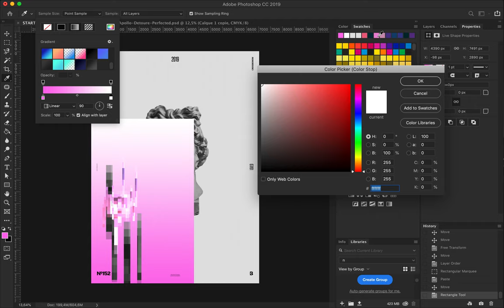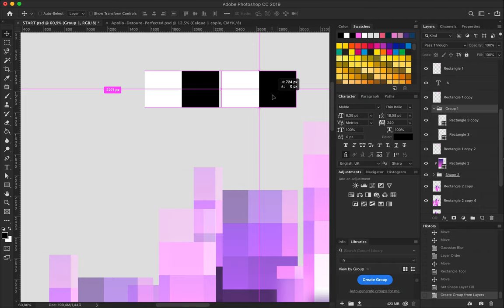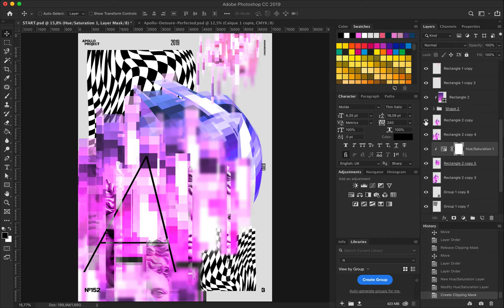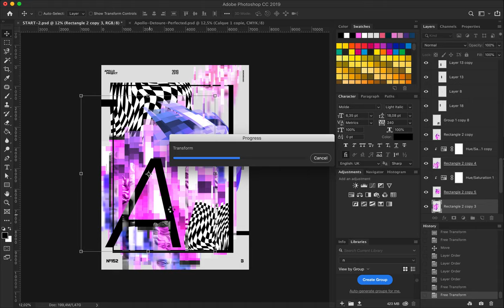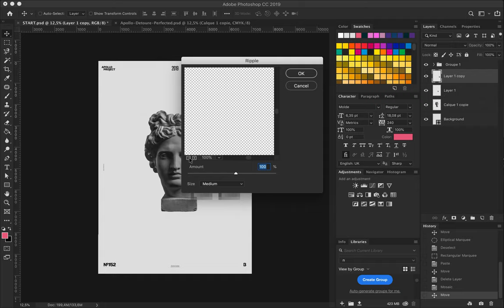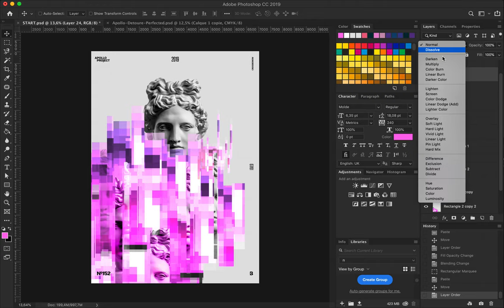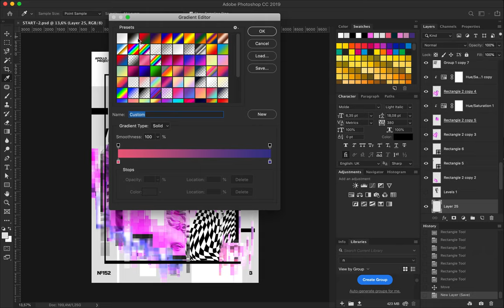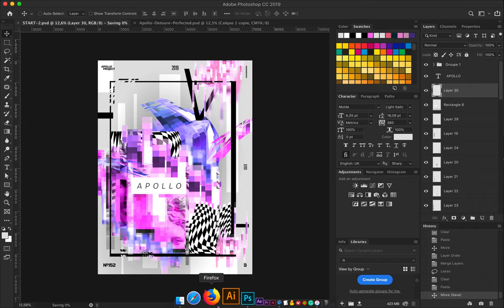Speed Art Poster #243 Hereby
Soft glitch inspired poster design where I play with the Filter Mosaic on Apollo's picture to create an exciting composition.